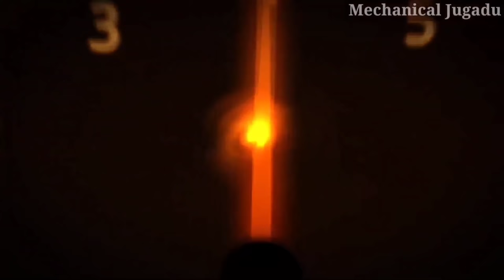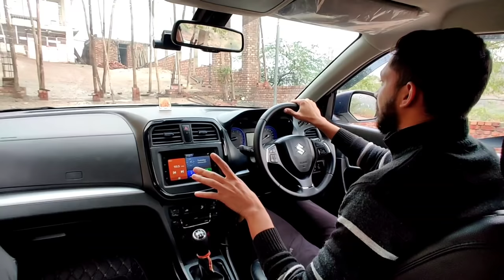Part-4 | How to Pick the Car on Slope | With and Without using HandBrake | Mechanical Jugadu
mechanical Jugadu
how to reverse the car
car reverse tricks
car reverse tips for beginners
how to back the car
how to drive in reverse gear
drive car in reverse gear
how to reverse the car by looking into the mirrors
reverse the car by looking into rear view mirrors
why clutch jerks
why car jerks
best way to reverse the car
driving lesson to reverse the car
reverse the car tutorial
car parking skills for beginners
car reverse skills for beginners
how to pick the car on slope
how to drive car on slope
driver car on slope
how to drive on hill with handbrake
how to drive on hill without using handbrake
driving car on slope with handbrake
driving car on slope without using handbrake
how to use handbrake while driving on hill or slope
how to hill hold with handbrake
how to hill hold without handbrake
handbrake use on hills
hill driving with handbrake
hill driving without handbrake
hill driving tips
slope driving technique with handbrake
handbrake use on slope
driving on slope without handbrake
driving on slope without usinghandbrake